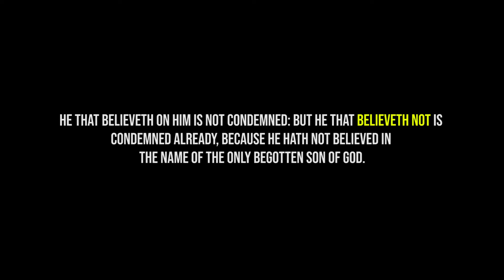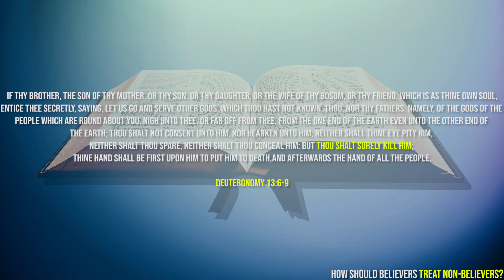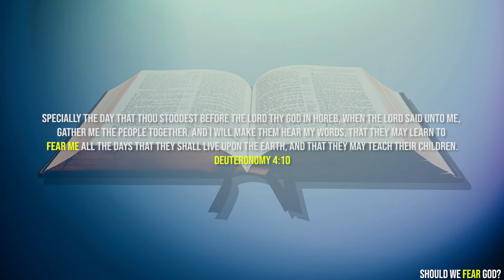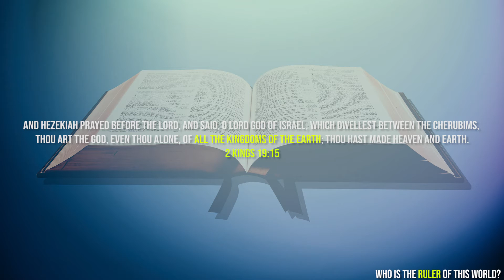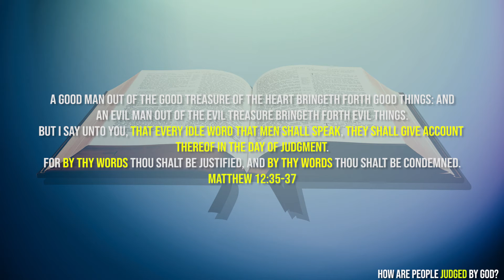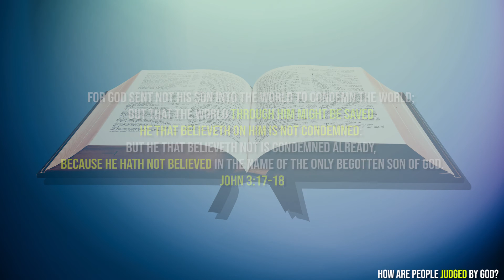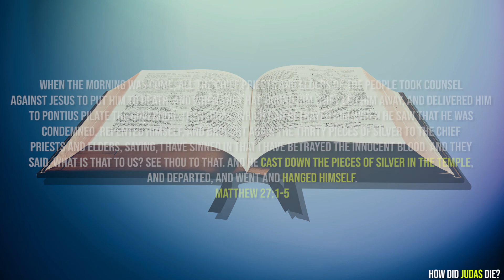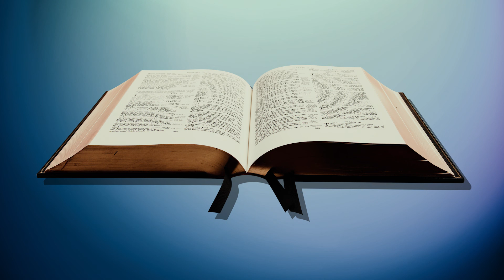10 Bible Contradictions #2 (featuring Lilith)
It has been awhile since my latest upload, but fear not, I am still alive and well. Today special guest Lilith and I, present 10 more Bible contradictions. You can follow her on Twitter @lilithliberated